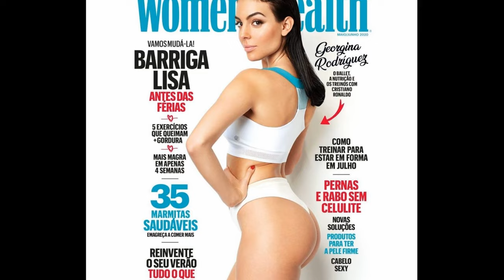Georgina Rodriguez is an Argentinian model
Georgina Rodriguez (born 27 January 1995) is an Argentinian and Spanish model, dancer, and internet Sensation. She is famous as the girlfriend of Prestigious professional footballer Christiano Ronaldo. She is also well-known for her presence in the world’s most prestigious fashion magazine, “Women’s Health.” She was born in the Spanish city of Jaca. Jorge Rodriguez and Ana Maria Hernandez are her parents.